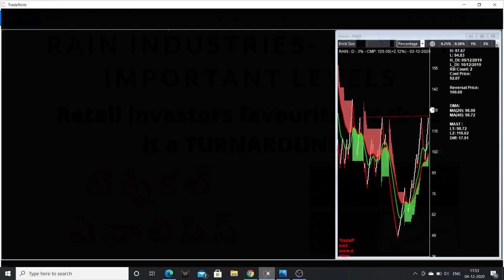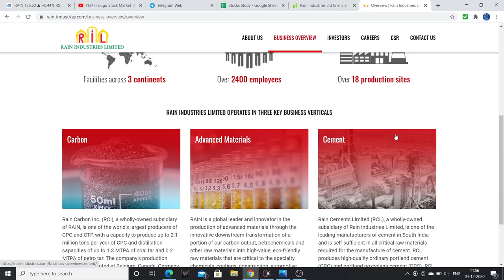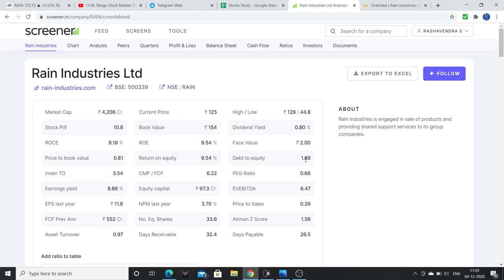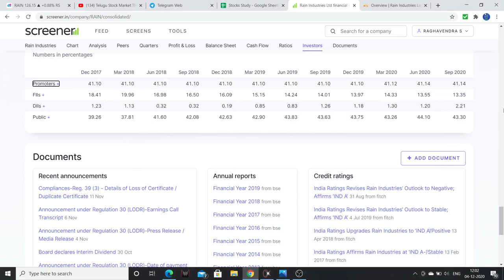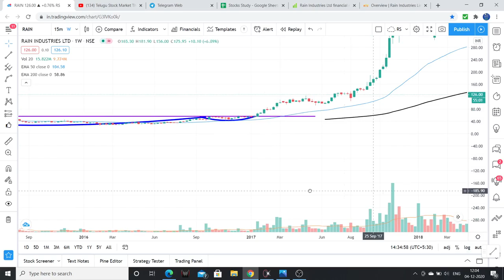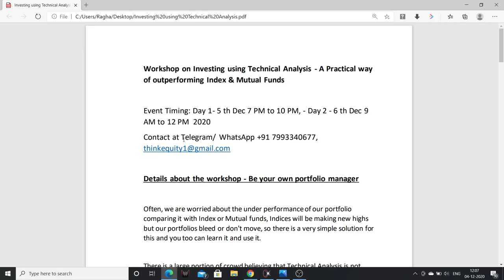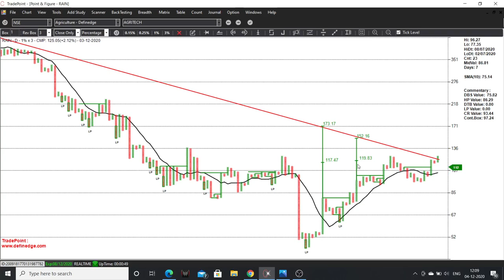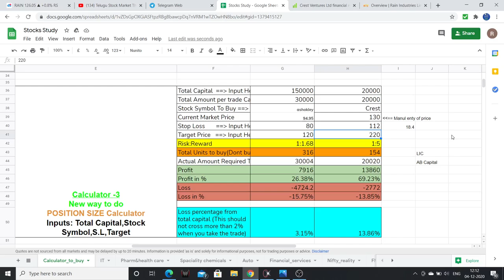తెలుగు- Rain Industries - TechnoFundamental Analysis- How r the charts looking? Multi Chart Analysis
Hello Friends, I had explained about Technical Analysis of Rain Industries. Please watch the complete video.

1. The Dhandho Investor
2. Common Stocks and Uncommon Profits
3. One Up on Wall Street
4. Learn to Earn
5. The Unusual Billionaires
6. Reminiscence of a stock operator

Technical Analysis Books:
1. how to make money trading with charts
2. Technical Analysis and Stock market profits

Some Self-help books I recommend to read:
1. Power of your Sub- Conscious Mind
2. Think and Grow Rich
3. The Steve Jobs Way
4. Ted Talks
5. Crush It
My Video gear:
1. Samsung Galaxy S8
2. Dell Laptop
3. Microphone
4. Gorilla Pod